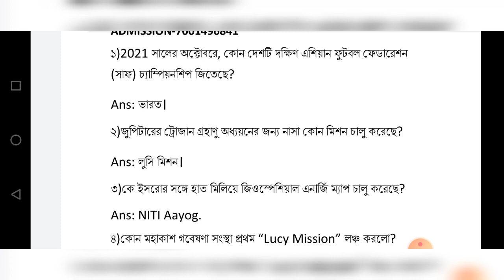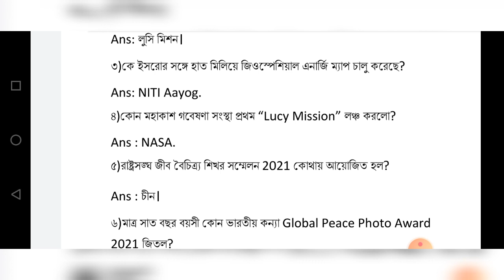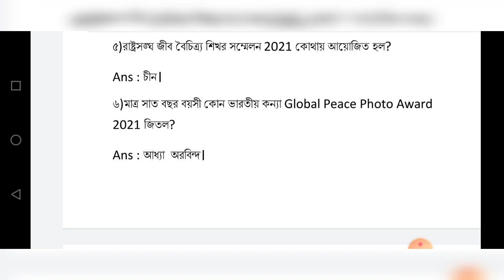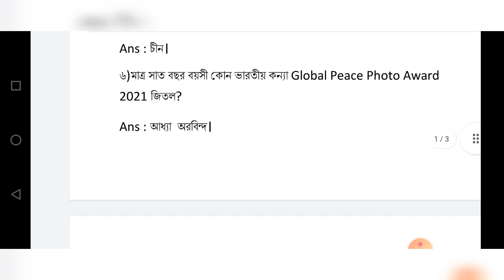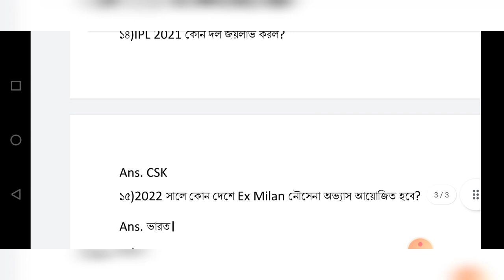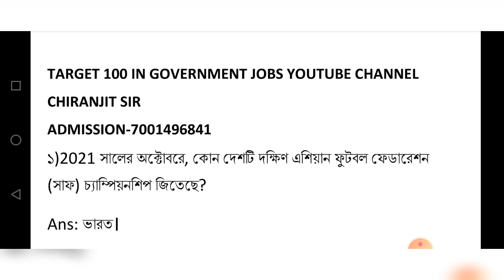পশ্চিমবঙ্গ পুলিশ সাব-ইন্সপেক্টর ও ওয়্যারলেস স্পেশাল কারেন্ট অ্যাফেয়ার্স 2021🔥WBP current affairs21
পশ্চিমবঙ্গ পুলিশ কনস্টেবল প্রিলি পরীক্ষার জন্য তৈরি স্পেশাল "লাস্ট মিনিট সাজেশন বুক"টি পাওয়ার জন্য নিচের দেওয়া লিংকে ক্লিক করুন
(সকল প্রশ্ন টপিকঃ অনুসারে, খুব গুরুত্বপূর্ণ বুক, বইটির পেজের সংখ্যা 174)
(স্ট্যাটিক জিকে ইতিহাস ভূগোল জীবন বিজ্ঞান ভৌত বিজ্ঞান সংবিধান এবং অর্থনীতি) সকল টপিক কভার করা আছে!

তোমাদের পশ্চিমবঙ্গ পুলিশ প্রিলি পরীক্ষার দিকে তাকিয়ে  90℅কমন যোগ্য প্র্যাকটিসে তৈরি হয়ে গেছে। নিচের দেওয়া লিংক এর মাধ্যমে ডাউনলোড করে পরীক্ষা দিন দেখুন কত পাচ্ছেন
আমাদের পাঁশকুড়া ব্রাঞ্চ (চিরঞ্জিত স্যারের সরাসরি)যদি কেউ সরাসরি পড়তে চাও নিচে দেওয়া নাম্বারে যোগাযোগ করো এখনো এডমিশন চলছে
 এছাড়া
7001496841 নম্বরে যোগাযোগ করেও কিনতে পারেন।
যদি আপনি আমাদের কাছে ওয়ারলেস অপারেটর এর জন্য অনলাইনে বাড়িতে বসে হোয়াটসঅ্যাপের মাধ্যমে ক্লাস করতে চান, আপনাকে রেজিস্ট্রেশন এর জন্য প্রথমে 699 টাকা। তারপর প্রত্যেক মাসে 80 টাকা মাইনে দিতে হবে।
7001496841(ফোনে সব সময় পাওয়া যায় না তাই ওয়াটস অ্যাপ অবশ্যই করুন)

2016 সালের কলকাতা পুলিশের সমস্ত প্রশ্নের উত্তর একসাথে দেখে নিন ভিডিওটি

Current Affairs